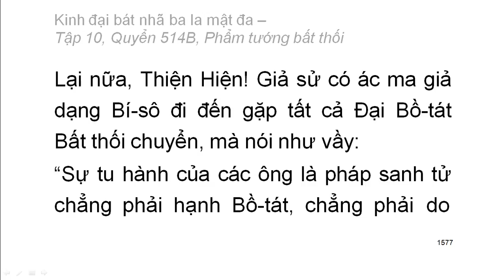Quyển .../600: Kinh đại bát nhã ba la mật đa (tiếp)